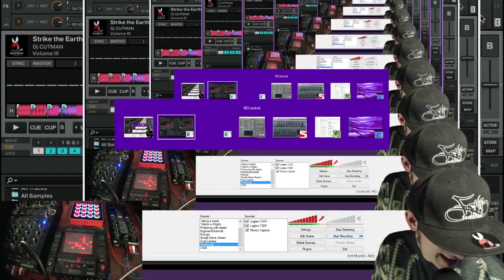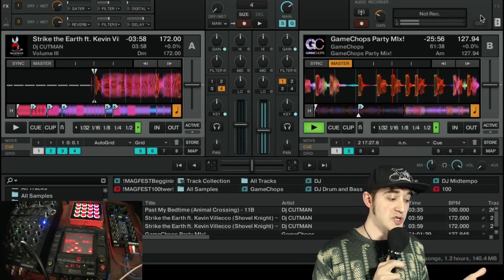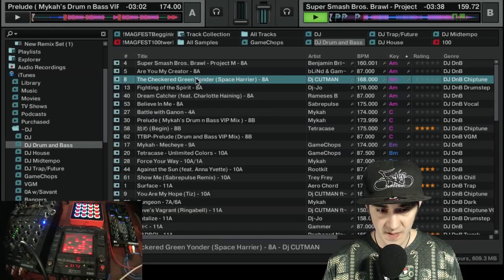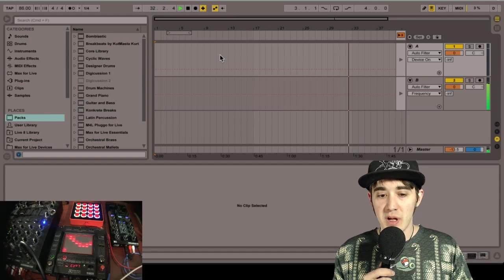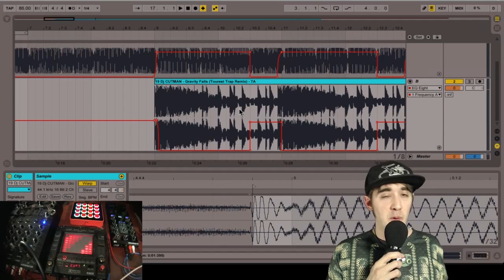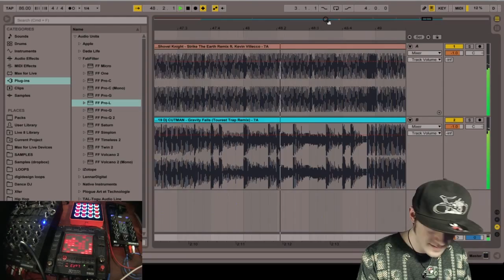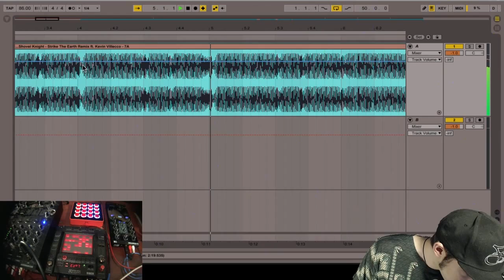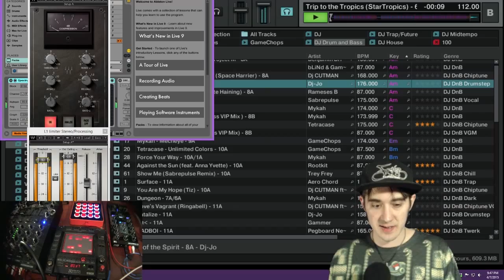Dj CUTMAN's Introduction to DJing Streaming Panel (How to DJ with Traktor and Ableton)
Dj CUTMAN discusses some of the elements that makes up DJing, advice for how to get started, and techniques to build better sets. This panel was supported by Groupees.